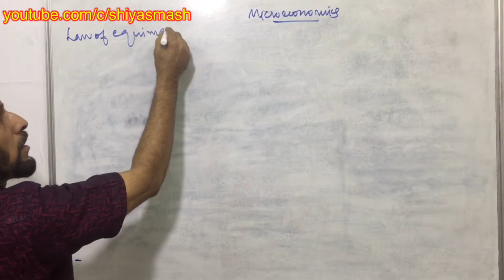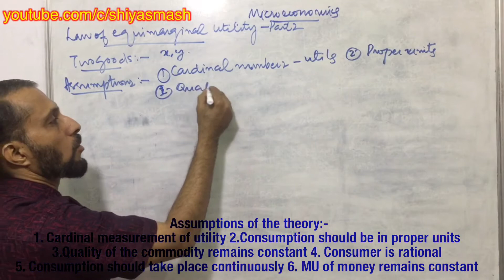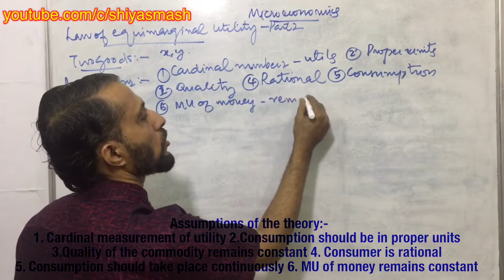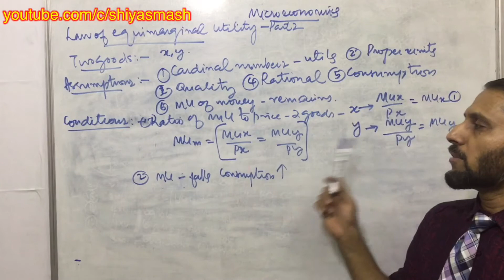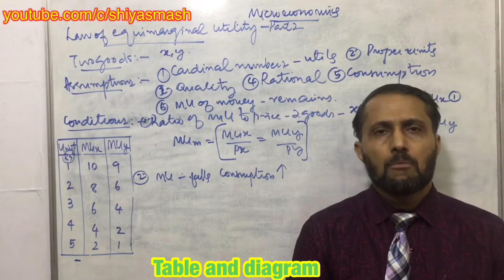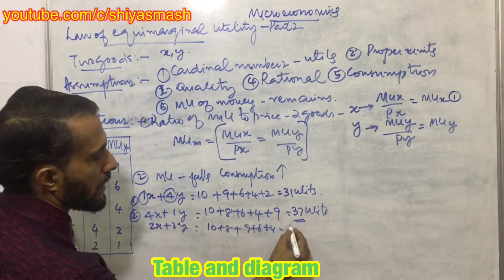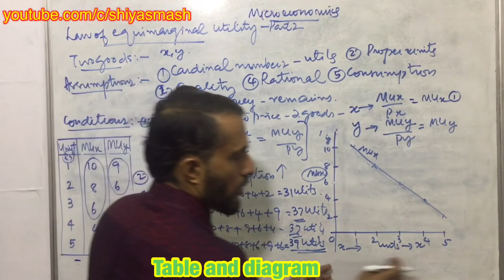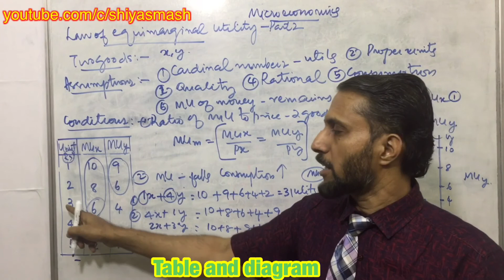Law of equi marginal utility l Micro economics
Unit 2 Consumer behavior and demand